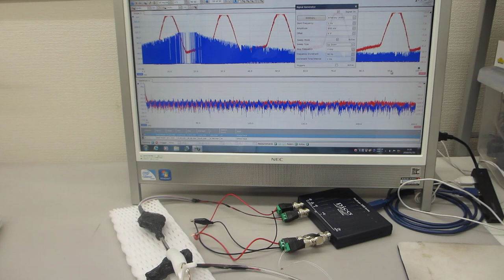超音波プローブの開発・製造技術（超音波システム研究所）